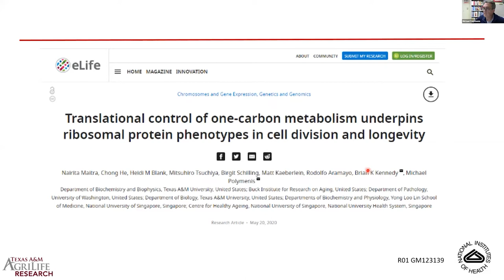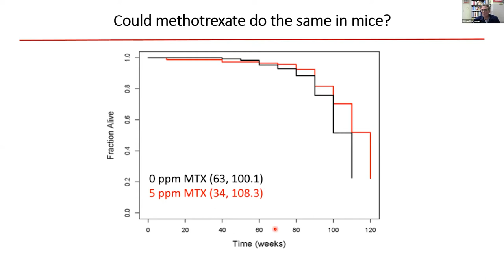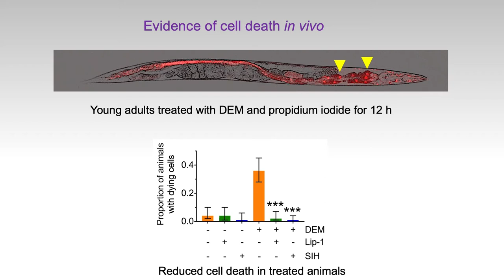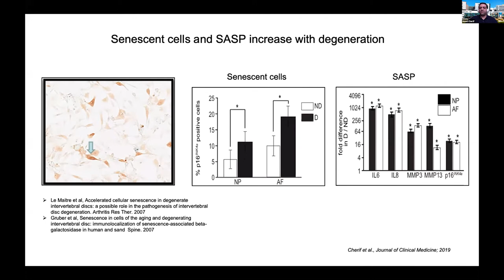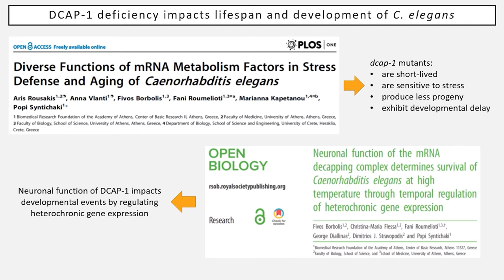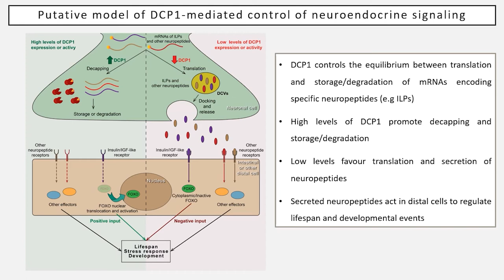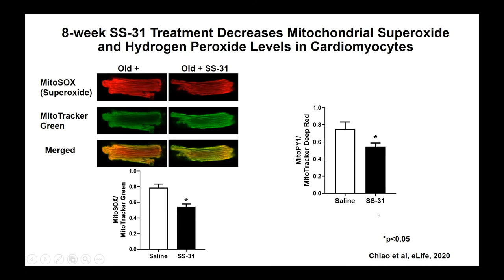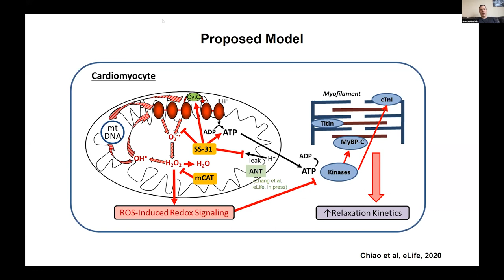Aging, Geroscience and Longevity Symposium – Session three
eLife Senior Editors Jess Tyler and Matt Kaeberlein chaired this half-day online symposium, where authors whose papers have been accepted for our upcoming Aging, Geroscience and Longevity Special Issue presented the key findings. These accepted authors presented their research through live and pre-recorded presentations.

Session three includes the following speakers:

00:00:18
Michael Polymenis – Department of Biochemistry and Biophysics, Texas A&M University, United States

00:20:03
Nicole Jenkins – Melbourne Dementia Research Centre, Florey Institute of Neuroscience and Mental Health, University of Melbourne, Australia

00:36:33
Hosni Cherif – McGill University, Canada

00:55:18
Fivos Borbolis – Biomedical Research Foundation of the Academy of Athens, Greece

01:11:54
Ying Ann Chiao – Aging and Metabolism Research Program, Oklahoma Medical Research Foundation, United States